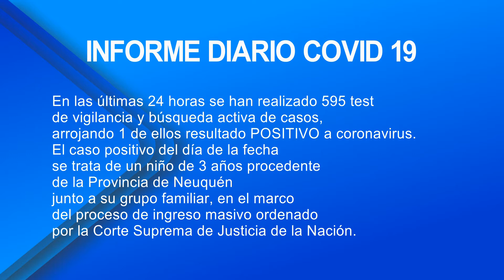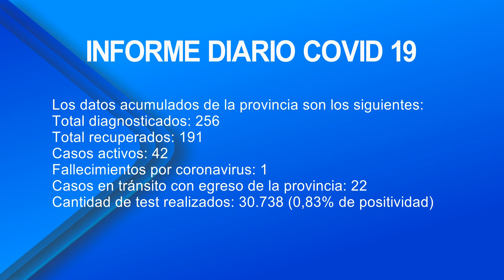UN NIÑO DE 3 AÑOS ES EL CASO POSITIVO DE COVID DEL VIERNES 11 DE DICIEMBRE